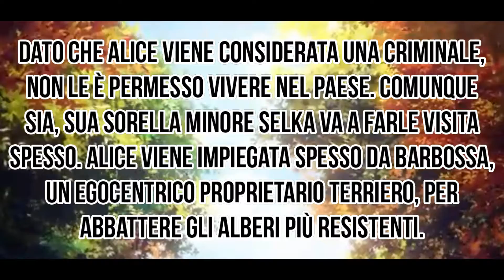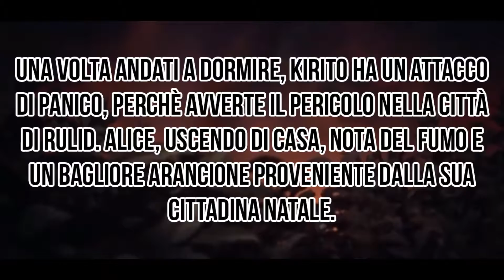SWORD ART ONLINE: ALICIZATION - WAR OF UNDERWORLD [EPISODIO 1 | ITA]